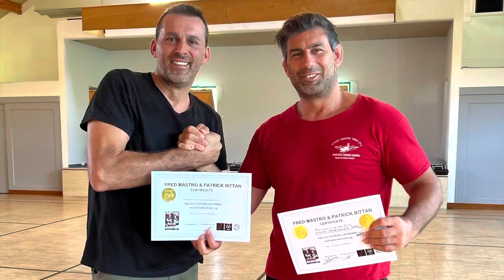FRED MASTRO & PATRICK BITTAN « LE RETOUR »